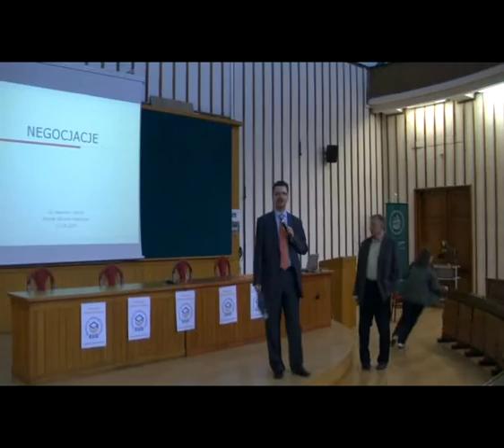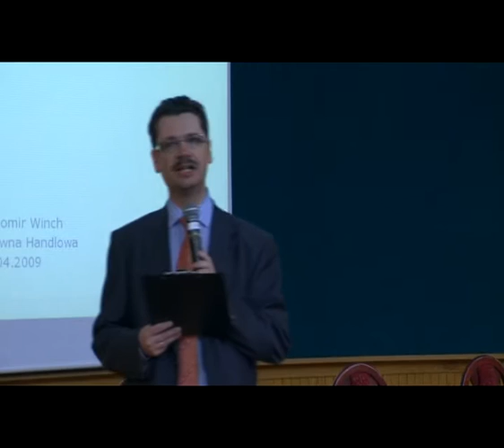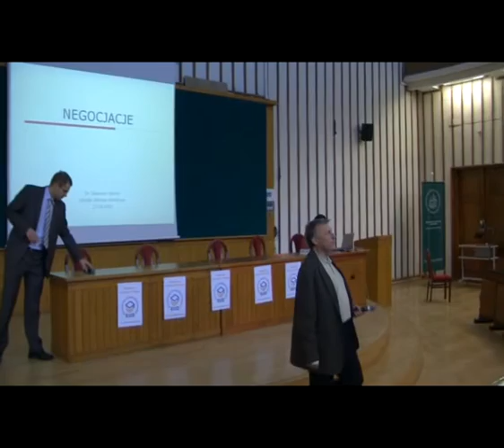Ekonomiczny Uniwersytet Dziecięcy (III edycja) - IV spotk.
Wykład dr Sławomira Wincha (cz. 1) wygłoszony podczas IV spotkania III edycji Ekonomicznego Uniwersytetu Dziecięcego. SGH